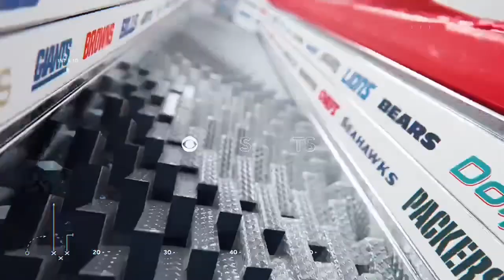February 9, 2024